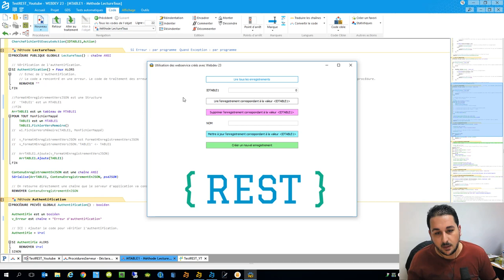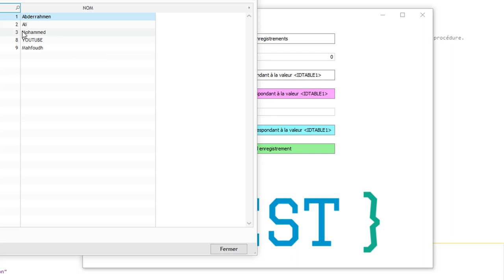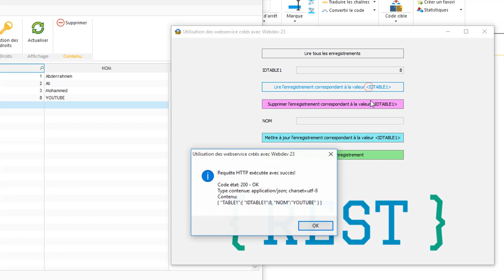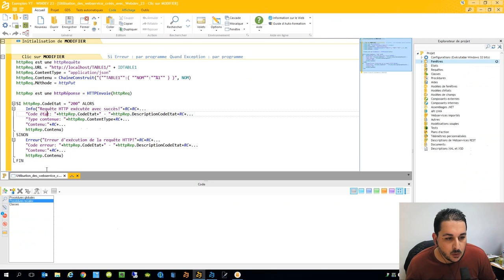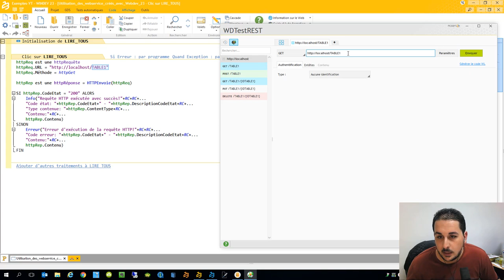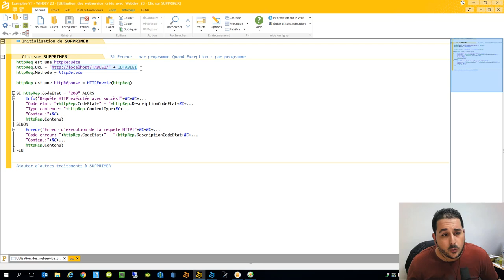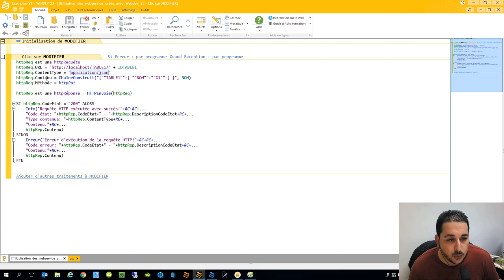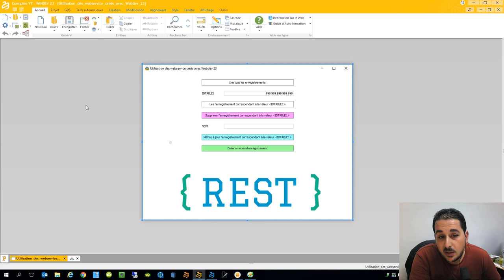Consommer un Webservice REST dans Windev 23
Tutoriel de consommation d'un webservice REST dans Windev 23

Le webservice consommé est créé avec Webdev 23. Vous pouvez découvrir le tutoriel de création du webservice REST via le lien suivant